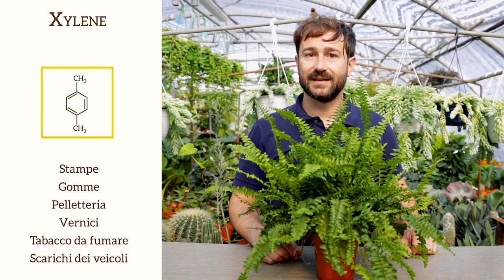9 Piante che depurano l'aria di casa!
Benvenuti nella seconda parte del video "la prima pianta sulla Luna!"

Siamo tutti assolutamente fieri delle prodezze –letteralmente- “spaziali” della pianta del cotone ma adesso arriviamo al secondo punto, quello che porterà un po’ del fascino suscitato dalla NASA, nelle nostre case.
Dai, ammettetelo, se qualcosa è targato “NASA” diventa immediatamente più autorevole e, al contempo, ammaliante. Ci si aspetta qualcosa che abbia varcato i confini del nostro normale campo d’azione e quindi portatore di qualcosa di speciale.
Però non è sempre così, la NASA non si occupa solo di cose lontane, infatti ha condotto un esperimento che ci riguarda molto da vicino.

PIANTE IN GRADO DI RIDURRE L’INQUINAMENTO INDOOR
Da questo studio è derivato un nuovo approccio all’utilizzo delle piante per rimuovere concentrazioni di alcuni di elementi come il fumo delle sigarette e i solventi organici.
Sono state utilizzate piante in grado di svolgere un’azione filtrante. In questo modo, un po’ come per il principio della depurazione delle acque, grandi volumi di aria contaminata sono stati fatti passare attraverso i filtri, i quali sono stati poi in grado di assorbire le sostanze nocive.
Le radici delle piante e, se presenti, i microorganismi associati riescono poi a distruggere i virus patogeni, i batteri e i prodotti chimici organici, eventualmente convertendo tutti questi inquinanti dell’aria in nuovi tessuti della pianta. Anche l’eventuale radon (gas nobile e radioattivo generato dal decadimento alfa dell’uranio) può essere assorbito dalle radici delle piante venendo poi riconvertito in tessuto vegetale.

In conclusione, il primo uomo sulla luna non può sicuramente essere considerato un ricordo lontano, ma, a ben pensarci sembra passato davvero tanto tempo.
Il progresso scientifico continua a muoversi facendo passi da gigante e portando significativi miglioramenti alla vita di tutti i giorni. L’ambiente però merita davvero un occhio di riguardo, oggi molto più di ieri. Questa è un’occasione buona per adornare le nostre case, migliorare l’aria che respiriamo e dare una mano al Pianeta.
In onore del primo uomo sulla Luna, facciamo tutti in modo che i prossimi viaggiatori spaziali possano ancora vedere une bella Terra rigogliosa e sana. Certo che i miracoli non li possiamo fare da soli, ma come si suol dire “goccia dopo goccia nasce il mare”!

Se ti iscrivi, scopriremo insieme nuovi modi per prenderci cura delle piante e condivideremo le nostre esperienze più utili!